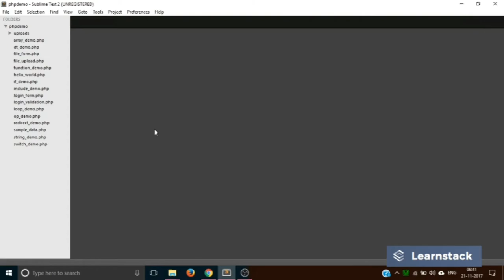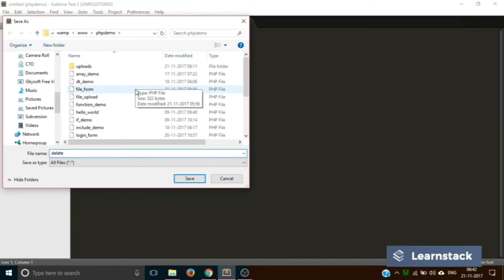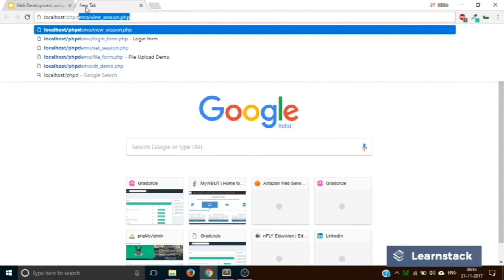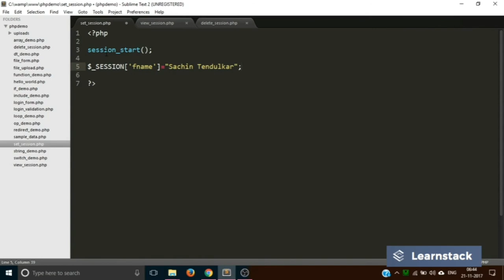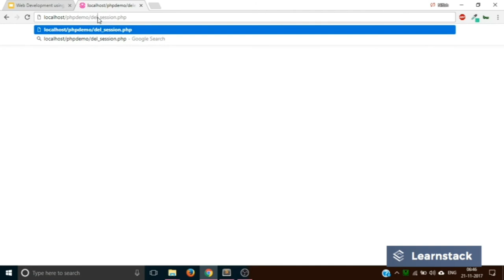Sessions in PHP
In this video, we will learn how to create and handle session variables in PHP